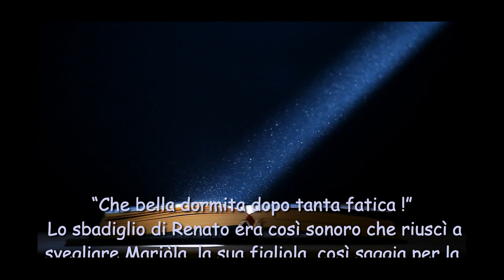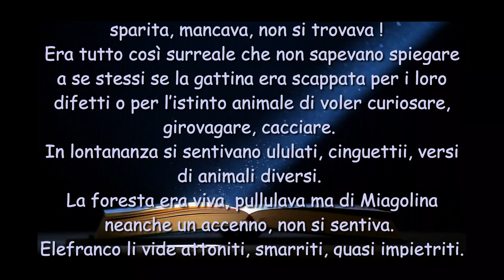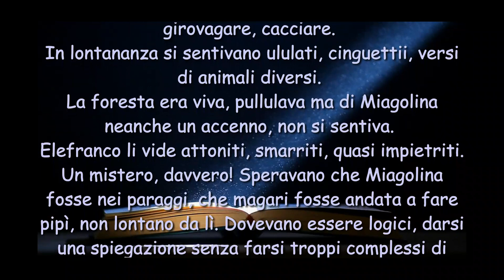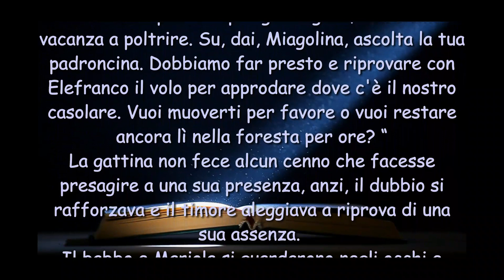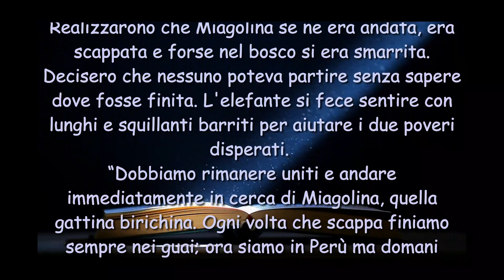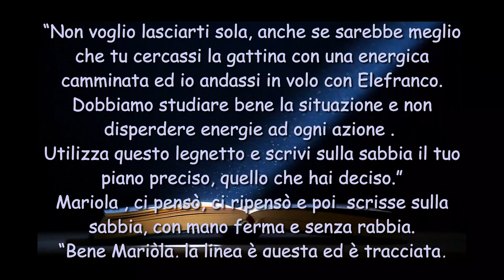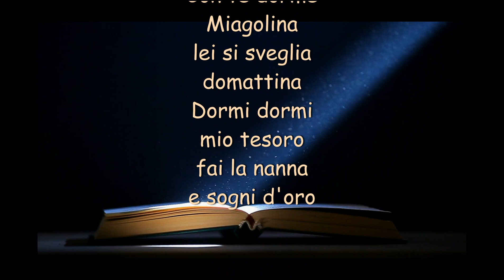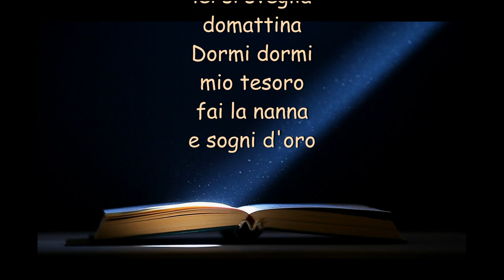MIAGOLINA, la gattina birichina - 33 puntata : ALLA RICERCA DI MIAGOLINA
IN QUESTA PUNTATA : la gattina p scappata di nuovo. Dove si sarà cacciata ?  Lo scoprirte ascoltando questa puntata.

MIAGOLINA, la gattina birichina è una lunga favola della buona notte, nata per accompagnare i miei tre nipotini  nel mondo dei sogni.
La storia, scritta da Massimo Lorusso, narra di Mariòla, del suo babbo Renato e di una gattina trovatella che viene chiamata “Miagolina”. E' un racconto di 365 pagine, lette una per sera, a partire dal 1° genaio 2020.
Un suggerimento per mamme e papà : silenziate la mia voce e leggete voi. Sarà tutto più bello.
Bruno Tibaldi

MIAGOLINA è un racconto di Massimo Lorusso